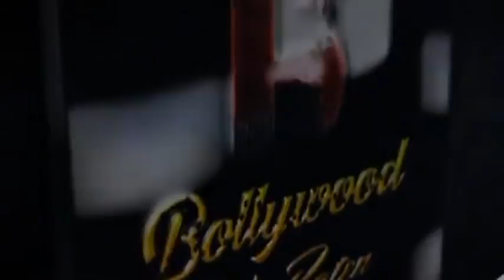Salman And Others At Pre Release Event Of The Film ‘Vikrant Rona